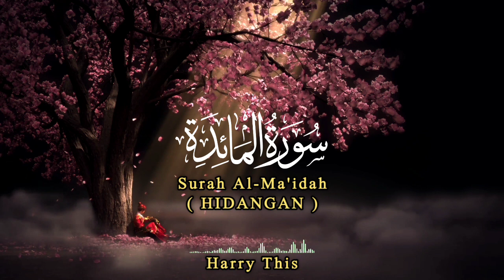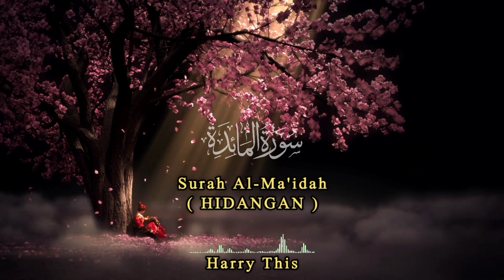Surah Al-Ma'idah (Hidangan) Full Mp3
Assalamu'alaikum